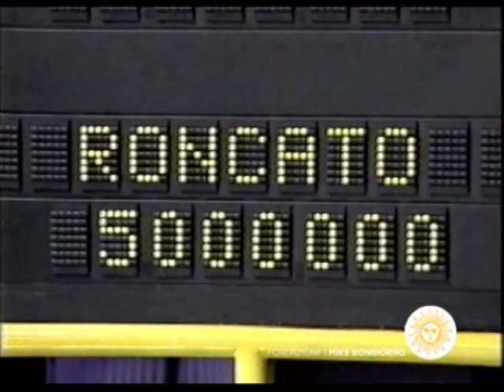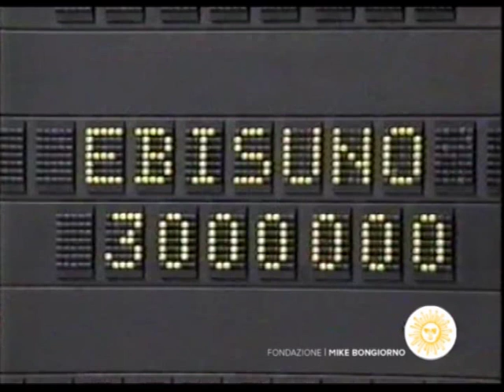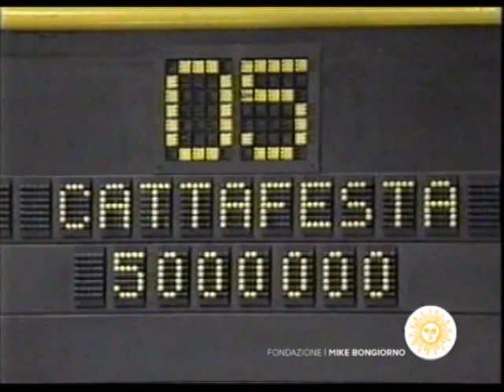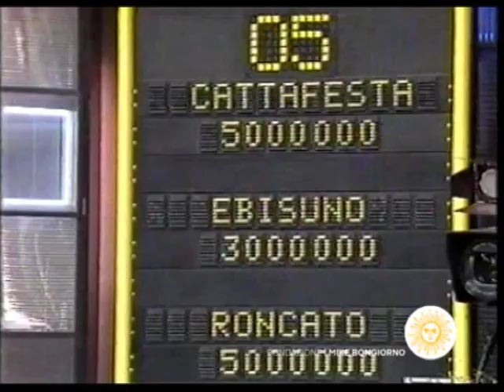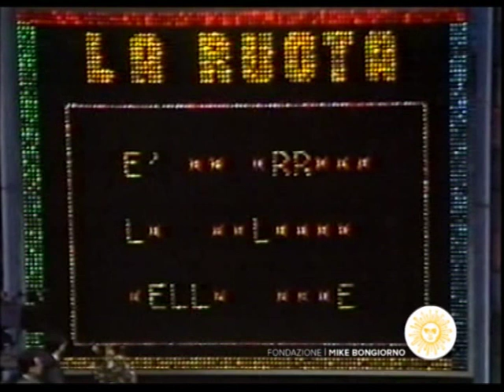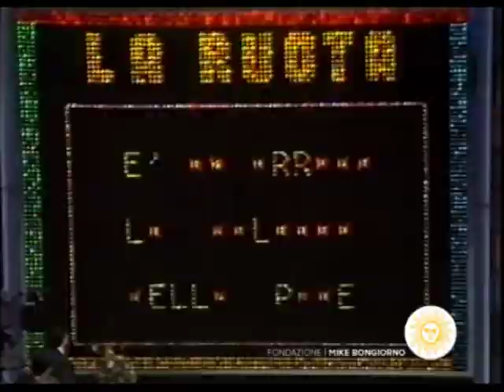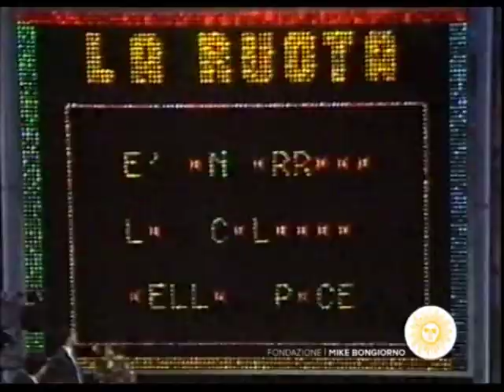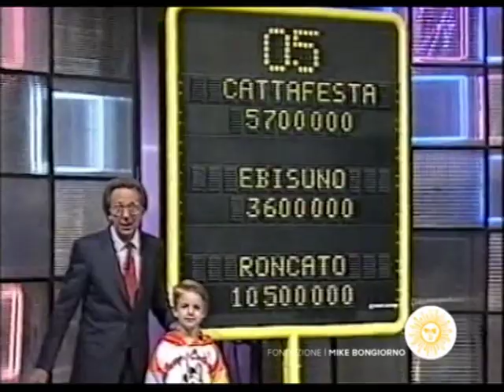Pentatlon (16.04.1987) Prima parte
Questo sito non ha finalità commerciali, e non è legato ai proprietari del marchio "Pentatlon" nè ai personaggi menzionati; in caso di violazione dei diritti di copyright il materiale sarà rimosso immediatamente.

Da un'idea di Nicolò Bongiorno.
Progetto a cura di Francesco Amico, Alviero Dionigi, Maikol Garbin, Marko Vostan

CLICCATE SUL SEGUENTE LINK PER VISIONARE LA SECONDA PARTE

Uno dei quiz più "strani" e al tempo stesso più bello dell'intera carriera di Mike Bongiorno è stato "Pentatlon", chiamato così perchè si articola su 5 differenti prove (tutte, tra l'altro, elaborazioni di format americani importati per l'occasione dallo stesso Mike).
Quella che state vedendo è la prima parte della puntata di giovedì santo, 16 aprile 1987. Per l'occasione vennero ripescati 3 tra i concorrenti che il pubblico ha giudicato più simpatici.